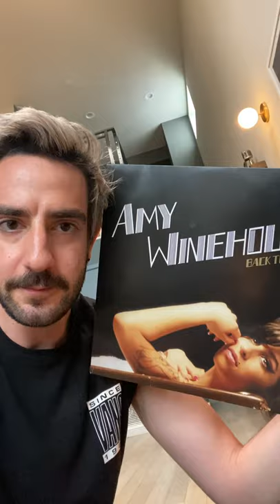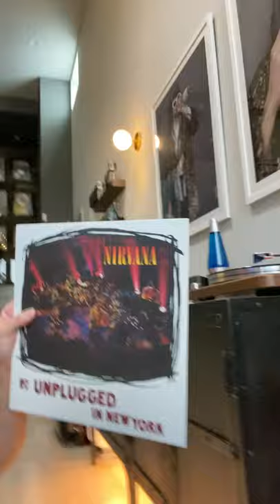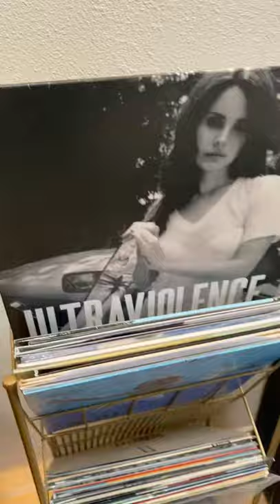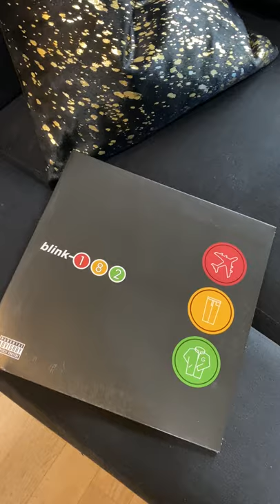Diggin’ In My Crates With Jack Barakat From All Time Low [Isolation Edition] | Cool Accidents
In the age of COVID19, we've decided to put a little twist on our long-running Diggin' In The Crates series - welcome to Diggin' In My Crates! In this first episode, All Time Low guitarist Jack Barakat invites us into his home and shows us his record collection.

Songs you hear in the video: Some Kind Of Disaster and Wake Up Sunshine
Listen to All Time Low's new album, Wake Up Sunshine, now

Jack's picks:
Amy Winehouse - Back To Basics
blink-182 - The Mark, Tom & Travis Show
Nirvana - MTV Unplugged In New York
Van Morrison - Moondance